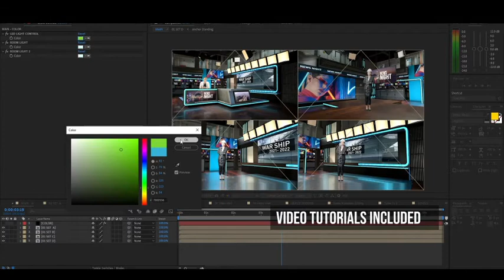Virtual Studio for After Effects 2022 ( After Effects Templates )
Main Features:
It is a photo-realistic virtual Studio suitable for any type of program like news, dialogue, business, weather, sport, and story programs. Required Element 3d Plugins, Maps, and cinema 4D files included, Editable Camera Videos and can easily changeable presenter.